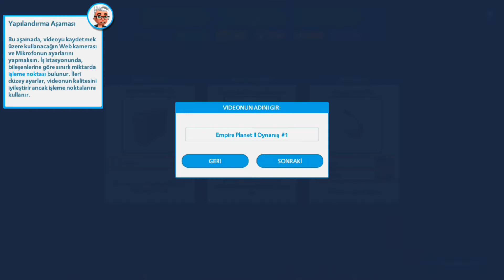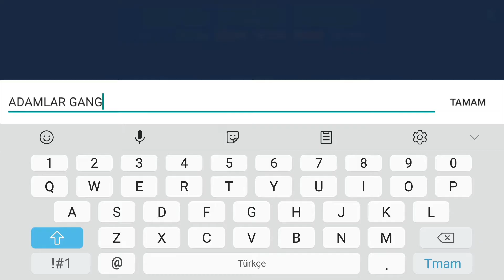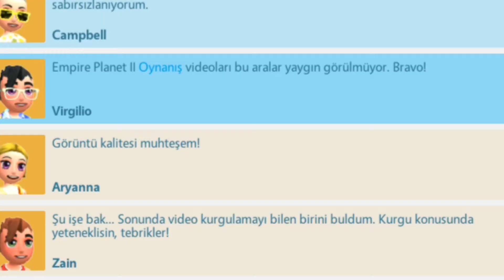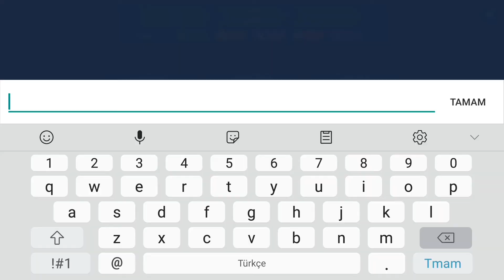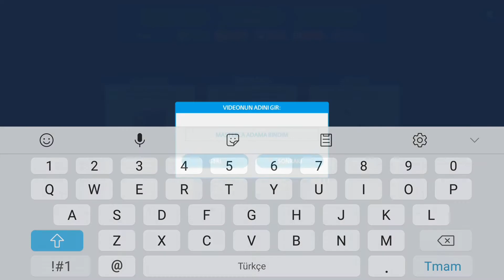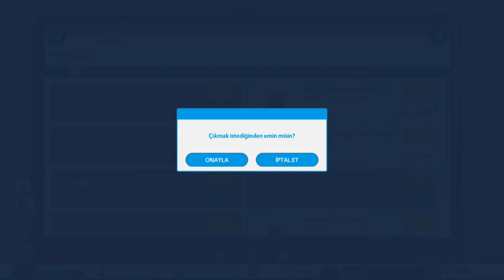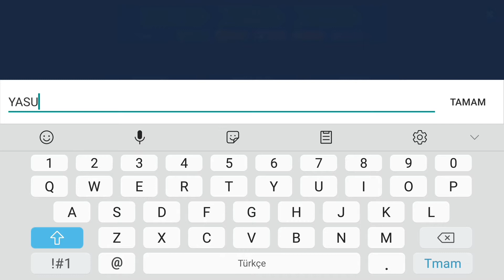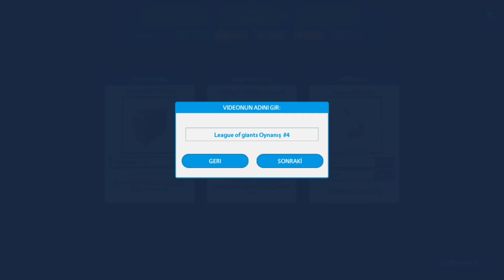DAKA 1 KIZ ARKADAŞ BULDUK VE YENİ EVE ÇIKTIK YOUTUBERS LİFE #1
Merhaba yepyeni bir simülasyon oyunu ile karşınızdayım. Oyun baya değişmiş streamer life gibi bağış alma özelliği gelmiş. Umarım güzel zaman geçirirsiniz iyi seyirler.

Arkadaşlar merhaba ben Hayri Bahadır sizlere bu kanalda eğlence,oyun,futbol,challenge,şaka,vlog ve daha fazlasını paylaşıyorum. Bu videoları çekerken eğlenceli ve komik anlar çıkıyor. Umarım sizde aynı zevki alıyosunuzdur. Youtube benim hayatımın bir parçası ve bu kanaldaki insanlarda bir parçam. Haydi ne duruyorsun.

Katılıp Destek Oldukları İçin Teşekkürler:
İnfinity Galaxy